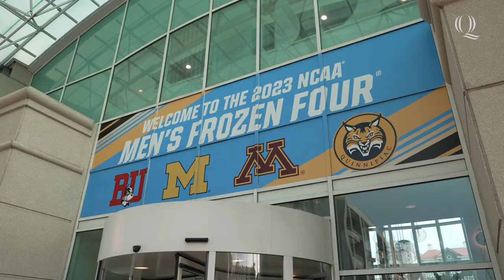Quinnipiac vs. Michigan at the Frozen Four Semifinals 2023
Take a look back at Quinnipiac men's ice hockey win over Michigan 5-2 in the 2023 Frozen Four semifinals in Tampa, FL. Gobobcats!